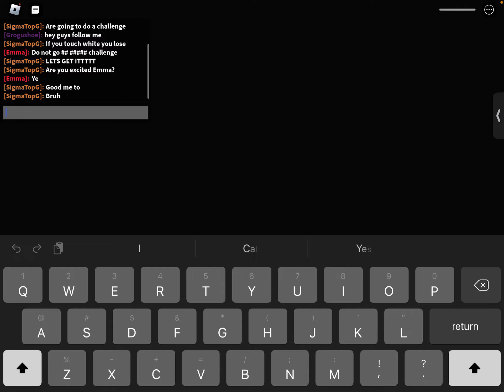Don’t touch white or you lose